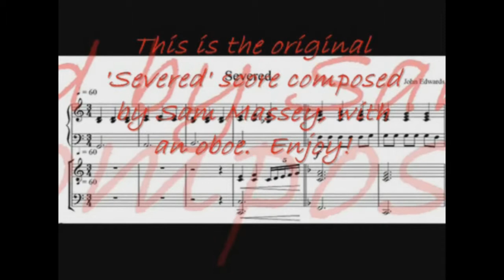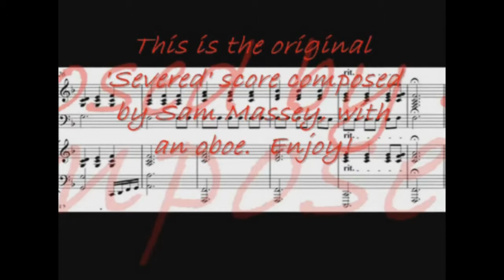Per Pro Corpi (2007) - Score by Sam Massey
When John Edwards asked his friend Sam Massey to compose the score for his short film Per Pro Corpi, this was the initial result.  Although he didn't use it in the final cut, John did still think it incredibly awesome considering it was a quick electronic job using his original piano score as a base.